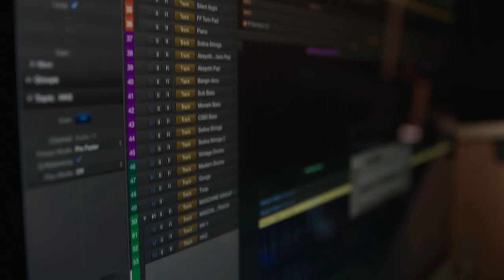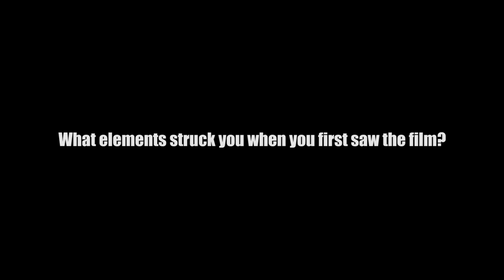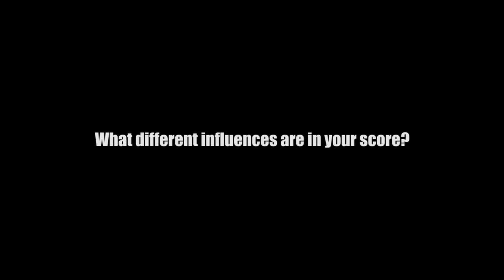The Scarlett Sapphire - Behind the Scenes: Interview with Leonard Madden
The Scarlett Sapphire's Music Composer, Leonard Madden, discusses the process of scoring the film in this in depth interview.

The Scarlett Sapphire is being shown at the Cinema Paradiso, Northbridge from 7:00pm to 8:30pm on Thursday the 11th of June.